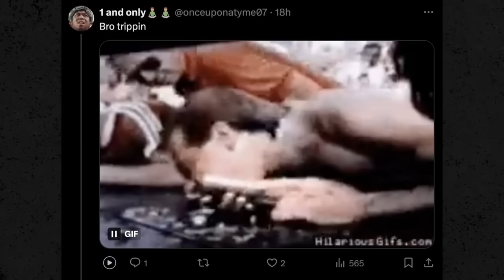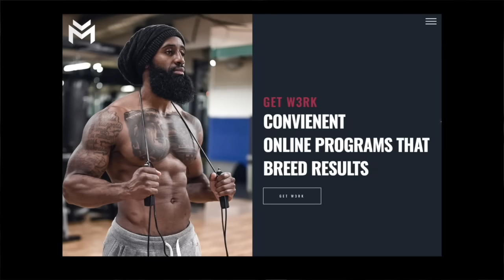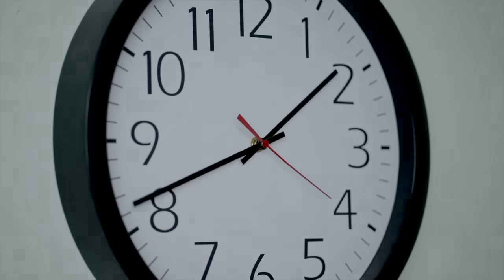304 Can't Handle Rejection & Then This Happened.. | The Coffee Pod